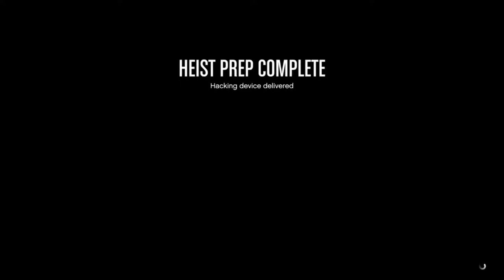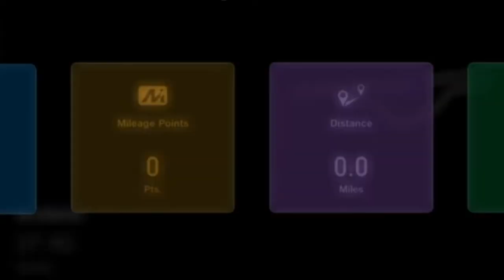Snoomer Man Funny Moments #50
This is Snoomer Man Funny Moments #50, today we look at becoming MVP when someone else should, attempting to fly away and falling through the floor (again).